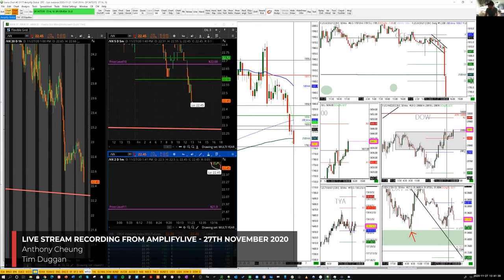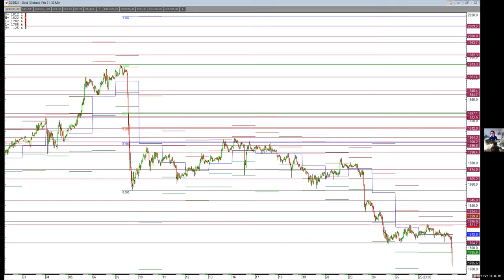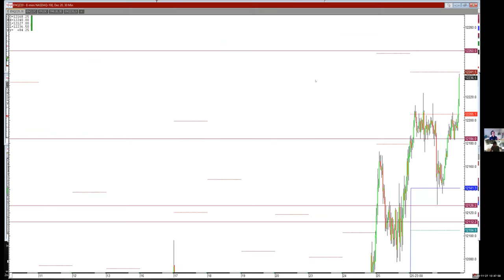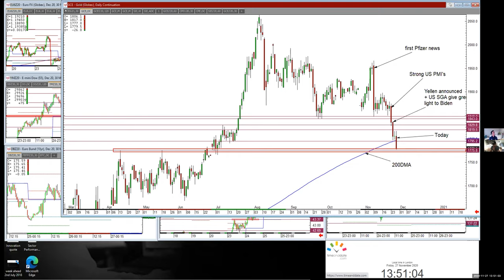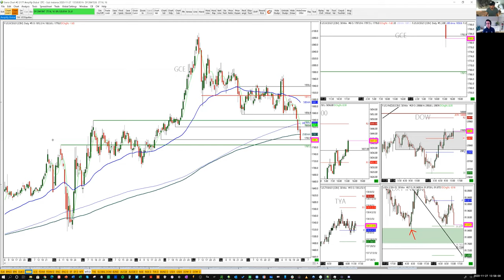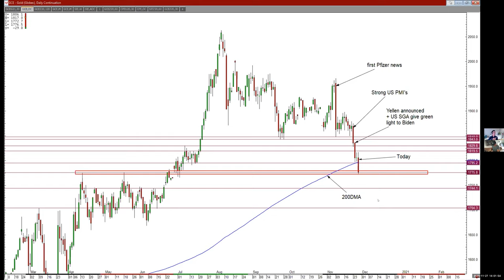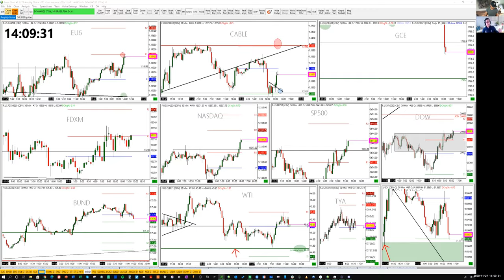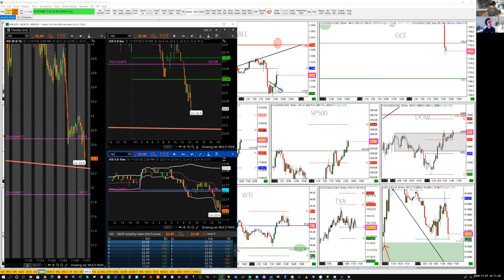AmplifyLIVE In Session: Gold Volatility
Recording of Head of Market Analysis Anthony Cheung and Senior Trader Tim Duggan in session talking over today's move in gold futures.